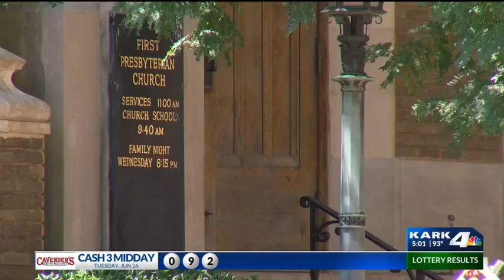Loitering Outside of Little Rock Church